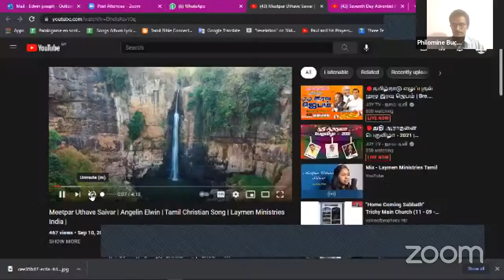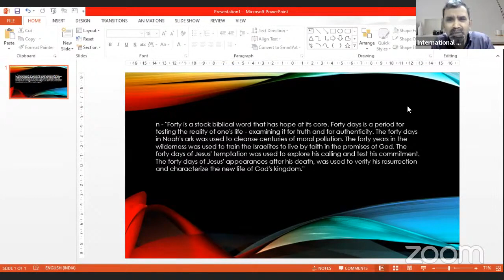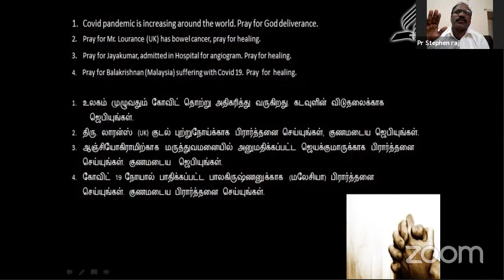London Tamil International Sabbath School Lesson Study @London on 14th September 2021.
London Tamil International Sabbath School Lesson Study @London by Pr. Stephen Raj on 14th September 2021.

3rd Quarter Sabbath School Lesson: Rest in Christ

12th Sabbath School Lesson: Restless Prophet

Tuesday, 14th September 2021 Sabbath School Lesson: Mission Accomplished